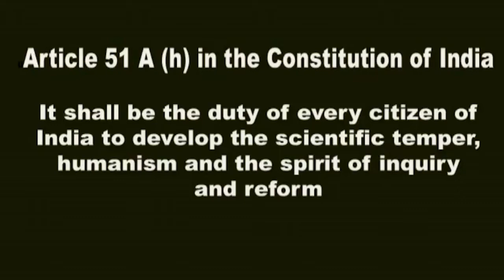Enforce superstition law#keralayukthivadisangam# അന്ധവിശ്വാസ നിയമം നടപ്പിലാക്കുക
ഇലന്തൂർ നരബലിക്കെതിരെ കേരള യുക്തിവാദി സംഘം പ്രതിഷേധയോഗം.
അന്ധവിശ്വാസ നിയമം നടപ്പിലാക്കാൻ ഇനി എത്ര നരബലികൾ കൂടി വേണം

ഇലന്തർ നരബലിക്കെതിരെ കേരള യുക്തിവാദി സംഘം   എറണാകുളം ജില്ല കമ്മിറ്റിയുടെ ആഭിമുഖ്യത്തിൽ ഹൈക്കോർട്ട് ജംഗ്ഷനിൽ പ്രതിഷേധയോഗം നടത്തി. കേരളത്തിൽ 20 ലേറെ അന്ധവിശ്വാസ നരബലികൾ നടന്നീട്ടും ഇതുവരെ അന്ധവിശ്വാസനിയമം നടപ്പിലാക്കാൻ കഴിയാത്ത് പുരോഗമനം പറയുന്ന കേരളത്തിന് അപമാനമാണെന്ന് നരബലി പ്രതിഷേധയോഗം അഭിപ്രായപ്പെട്ടു.കേരള മിശ്രവിവാഹവേദി സംസ്ഥാന സെക്രട്ടറി പി.ഇ.സുധാകരൻ ഉദ്ഘാടനം ചെയ്തു യുക്തിവാദി സംസ്ഥാന സെക്രട്ടറി ശൂരനാട് ഗോപൻ മുഖ്യ പ്രഭാഷണം നടത്തി. ജില്ലാ സെക്രട്ടറി അഡ്വ.പി.വി. ജീവേഷ്, കെ.പി.തങ്കപ്പൻ, കെ.എസ് വേണു, ടി.എസ്.സുരേന്ദ്രൻ, സി.വി.രമേശൻ അനിൽ ആൻ്റണി' എന്നിവർ സംസാരിച്ചു